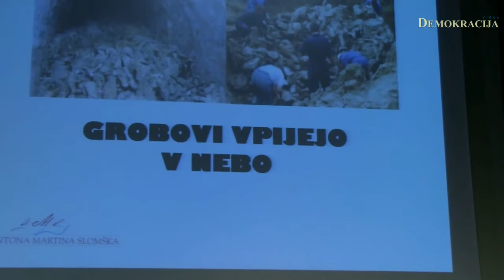Zavod Antona Martina Slomška - okrogla miza - Grobovi vpijejo v nebo (5.del)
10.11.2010, Maribor; Zavod Antona Martina Slomška je v svojih prostorih organiziral okroglo mizo z naslovom Grobovi vpijejo v nebo, na kateri so obravnavali tematiko množičnih povojnih grobišč. Kot razpravljavci so sodelovali: predsednik vladne komisije za reševanje vprašanj prikritih grobišč Jože Dežman, zgodovinar Mitja Ferenc, kriminalist Pavel Jamnik, ki se ukvarja s področjem povojnih pobojev, ter novinar RTV Slovenija Jože Možina. Okroglo mizo je moderiral dr. Ivan Štuhec.